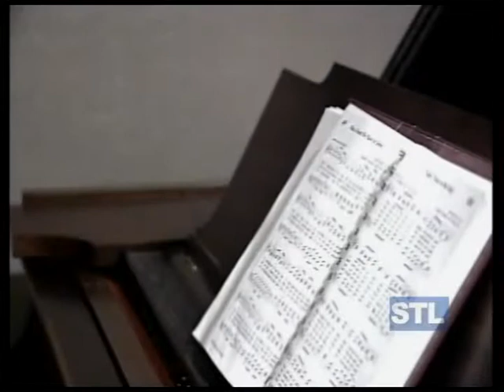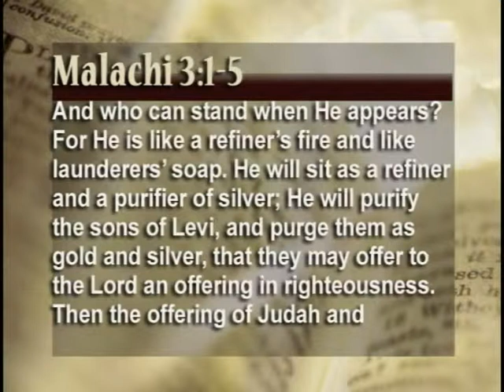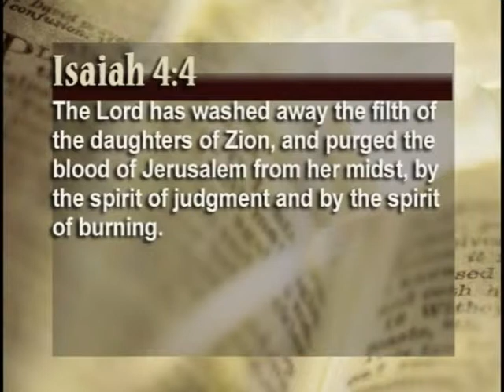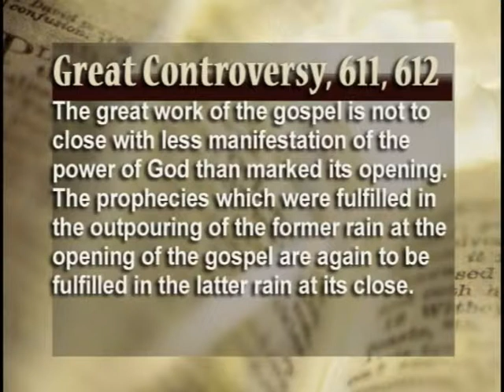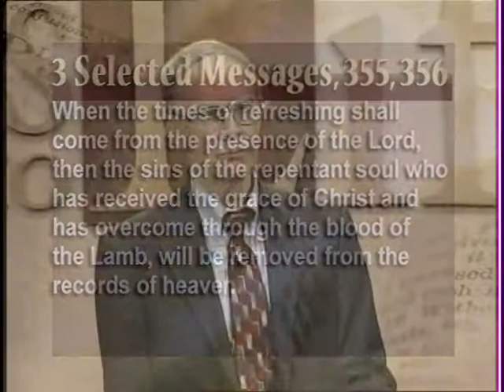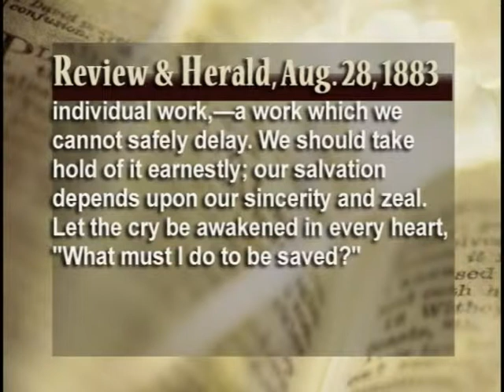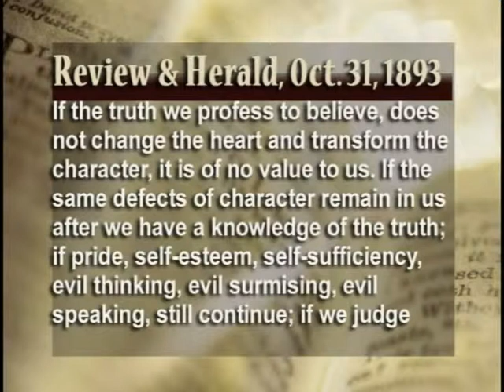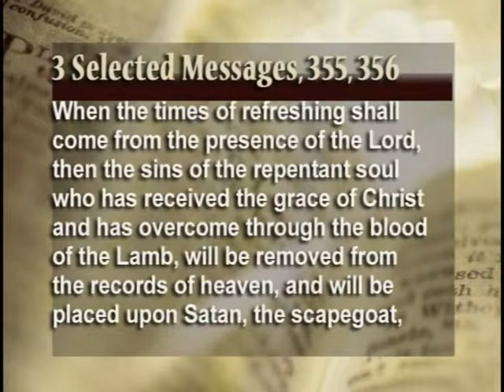2013 - Blotting Out Of Sin - Part Two - John Grosboll